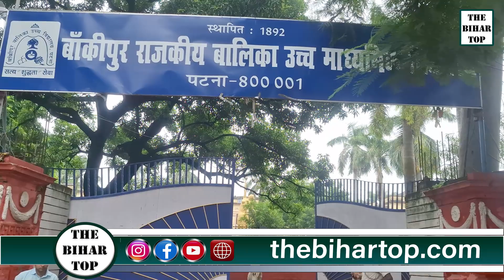BPSC शिक्षक भर्ती परीक्षा में एंट्री के समय किस तरह पुलिस कर रही जाँच, परीक्षा को लेकर क्या